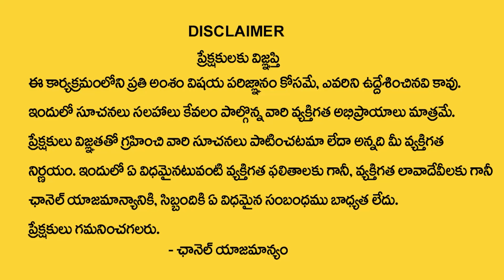A Letter Name 2024 Numerology Prediction || 2024 Prediction Dr KHIRONN NEHURU || ManamTv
Watch ►A Letter Name 2024 Numerology Prediction || 2024 Prediction Dr KHIRONN NEHURU || ManamTv